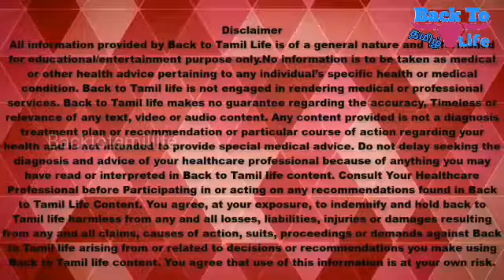அன்னாசி பழத்தில் நாம் அறியாது மருத்துவ பயன்கள்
அனைவருக்கும் வணக்கம் அண்ணாச்சி பழத்தின் நன்மைகள் பற்றி பார்ப்போம்.

அன்னாச்சி பழம் என்றால் அனைவருக்கும் பிடிக்காது. அன்னாச்சி பழம் அதிக சூடு, அதிக சீதபேதி உண்டுபண்ணும், வயிற்று வலி ஏற்படும் என்று சில கருதி இதை சாப்பிட பயப்படுகின்றனர்.

உண்மையில் அண்ணாச்சி பழம் அதிக சூட்டை உண்டுபண்ணக் கூடியதே இல்லை.

அன்னாச்சி பழத்தில் உள்ள சத்துக்கள்:

அன்னாசி பழத்தில் சுண்ணாம்புச் சத்து, இரும்புச்சத்து, வைட்டமின் பி1, பி2,சி சத்துகள் உள்ளன.

அன்னாசி பழத்தில் வைட்டமின் பி உயிர்சத்து அதிக அளவில் இருப்பதால், அது உடலில் ரத்தத்தை விருத்தி செய்யும். உடலுக்கு பலத்தை தரும்.

 நன்றாக பழுத்த அன்னாசி பழத்தை வாங்கி வந்து பகல் உணவுக்குப் உணவுக்குப் பின் தொடர்ந்து 21 நாட்கள் சாப்பிட்டு வந்தால் பித்த சம்பந்தமான எல்லா வியாதிகளும் குணமாகும்.

தொப்பை குறைய அன்னாசி பழத்தின் பயன்கள்:

 தொப்பை குறைக்க அன்னாச்சி பழம் சாப்பிட்டால் நல்ல பலன் கிடைக்கும். இளம்பெண்கள் உட்பட அனைவரின் தொப்பையும் கரைக்கும் சக்தி அன்னாசிக்கு உண்டு.

ஓர் அன்னாசிப் பழத்தை சிறு துண்டுகளாக நறுக்கி நான்கு தேக்கரண்டி ஓமத்தை பொடி செய்து அதில் போட்டு நன்றாகக் கிளறி ஒரு டம்ளர் தண்ணீர் ஊற்றிக் கொதிக்க விட வேண்டும் இரவில் அதை அப்படியே வைத்திருந்து மறு நாள் காலையில் அதைப் பிழிந்து சாறு எடுத்து வெறும் வயிற்றில் சாப்பிடவேண்டும் பத்து நாட்கள் இதேபோல் தொடர்ந்து சாப்பிட்டு வந்தால், தொப்பை கரைய ஆரம்பிக்கும்.

அன்னாசிக்காய்க்கு கர்ப்பப்பையை சுருக்கும் தன்மை உண்டு. எனவே கர்ப்பிணிகள் இப்பழத்தைத் தவிர்க்க வேண்டும்.

பெண்களுக்கு ஏற்படும் வெள்ளைப்படுதல் நீங்க:

நன்றாக பழுத்த அன்னாசி பழத்தை சிறு சிறு துண்டுகளாக வெட்டி, வெயிலில் தூசிப்படாமல் உலர்த்தி வற்றல்களாக செய்து வைத்து கொள்ள வேண்டும்.
தினமும் படுக்க செல்வதற்கு அரைமணி நேரத்திற்கு முன்னதாக ஒரு டம்ளர் பாலில் ஐந்து அன்னாசி வற்றல்களை ஊற வைத்து பின் படுக்கச் செல்லும் போது ஊறிய வற்றல்களை சாப்பிட வேண்டும். இதை 40 நாட்களுக்குத் தொடர வேண்டும். இப்படி தொடர்ந்து சாப்பிட்டு வர பெண்களுக்கு ஏற்படும் வெள்ளை நோய் குணமாகும்.

உடலில் ரத்தத்தை விருத்தி செய்வதாகவும், உடலுக்கு பலத்தை தருவதாகவும், இருப்பதோடு பல வியாதிகளை குணப்படுத்தும் அரிய மருந்தாகவும் இருக்கிறது.

நார்ச் சத்து, புரதச்சத்து,இரும்பு சத்துகளை கொண்ட அன்னாச்சி பழம் செரிமான சக்தியை அதிகரிக்கும்.

அன்னாசிப்பழம் பித்தக் கோளாறுகளை விரைந்து சரியாக்குகிறது. அன்னாசியில் கொழுப்பு குறைவு நார்ச்சத்து அதிகம். புரதம் தாராளமாக இருப்பதால் செரிமான கோளாறு உடலில் வீக்கம் போன்றவை ஏற்படாது.

இப்படி பல நன்மைகளை கொண்டுள்ள அண்ணாச்சி பழத்தை நாம் அடிக்கடி உணவில் சேர்த்து வந்தால் நோய்வராமல் நாம் வாழலாம்.